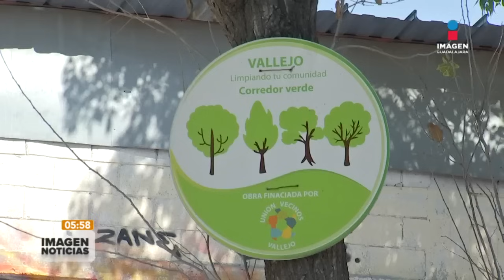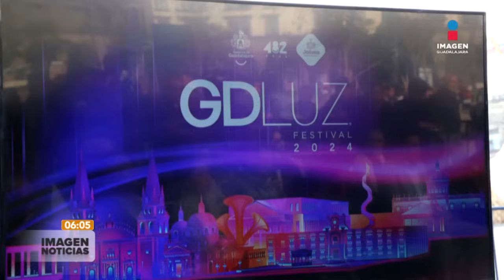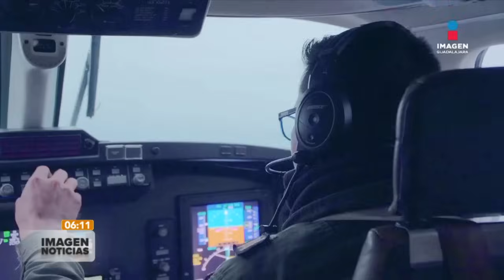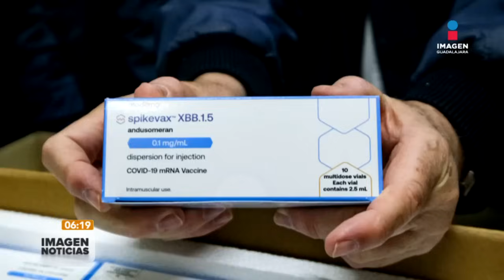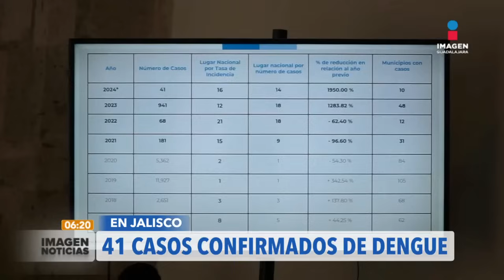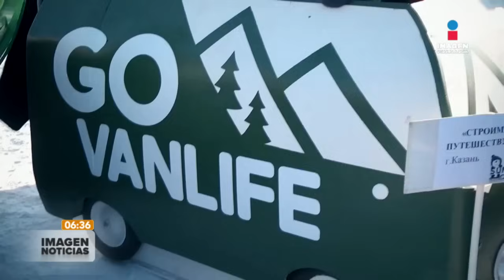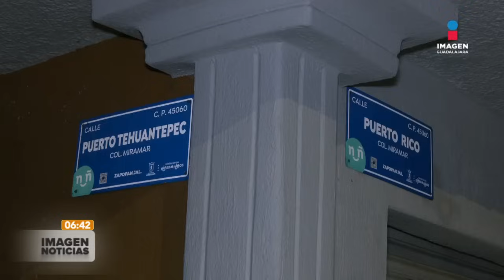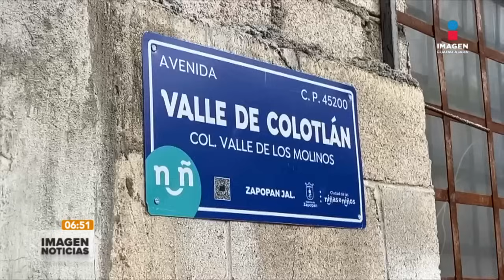Noticias con Ricardo Camarena | Programa completo 13 de febrero de 2024